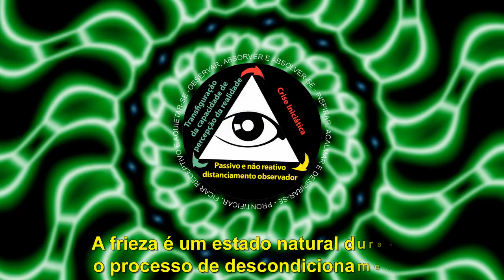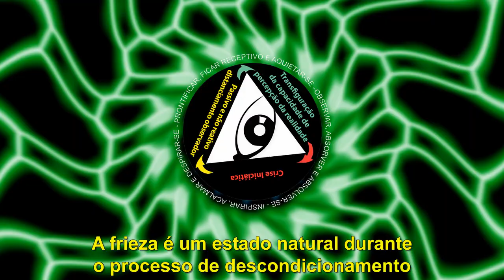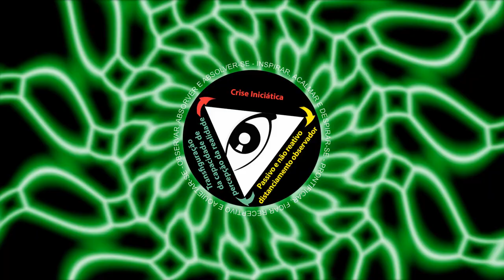A frieza é um estado natural durante o processo de descondicionamento